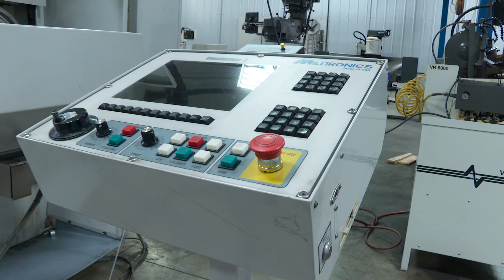Engine Masters Challenge - Student's Perspective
Hot Rod follows UNOH student Cory Travis as he aids contestants at the 2015 Engine Masters Challenge.